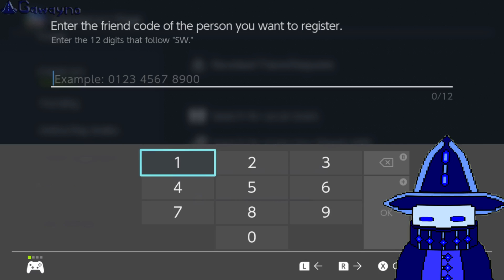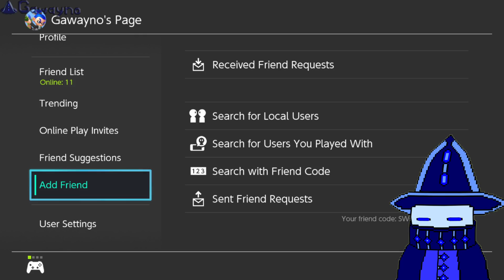Splatoon 3 - Splatfest - Rock Vs. Paper Vs. Scissors!